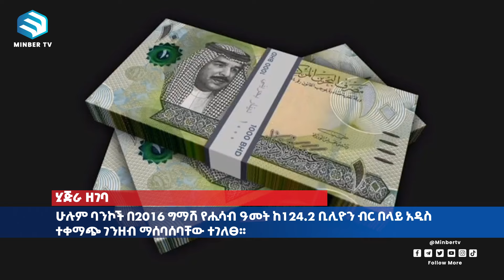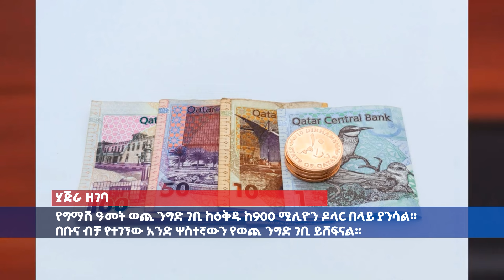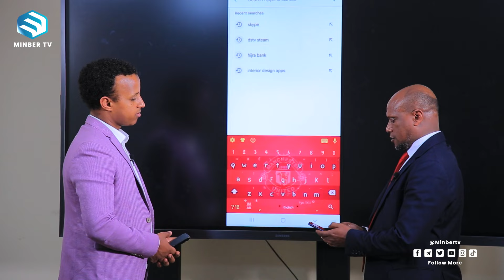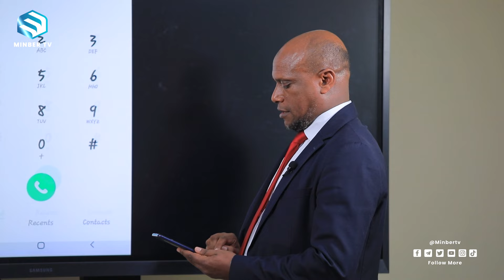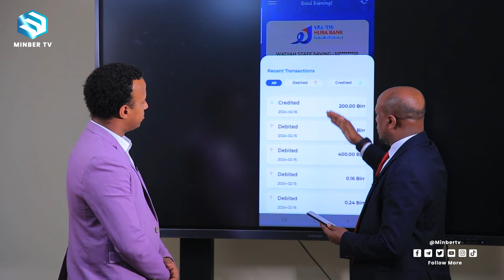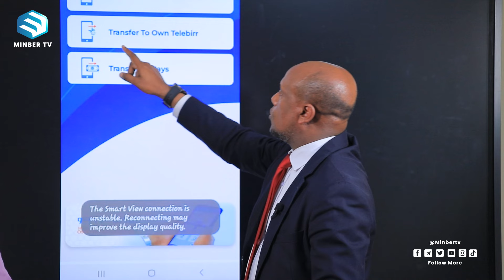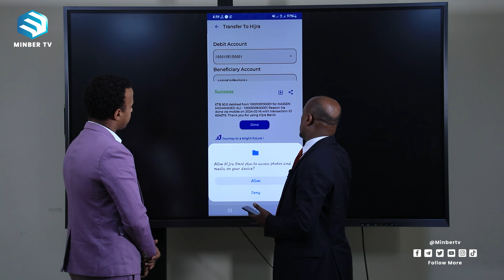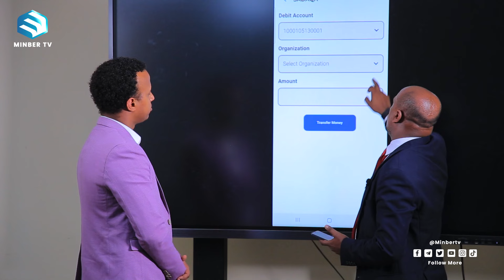አዲሱን ቨርዥን ይተዋወቁ || ዲጅታል ባንኪንግ የሂጅራ ከፍታ || ሂጅራ ቢዝነስ || ሚንበር ቲቪ || ሁለንተናዊ ከፍታ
በቢዝነስና ኢኮኖሚው ዘርፍ የሚታዩ ክንውኖችና ወቅታዊ መረጃዎች፣ ከኢስላማዊ የፋይናንስ መርሆዎች  ቅኝት እስከ እለታዊ የንግድ እንቅስቃሴዎቻችንን የሚያግዙ መፍትሄዎች፣ በሁሉም የፋይናንስ ሴክተሮች እየተቃኘ ወደ እርስዎ የሚቀርበውን “ሂጅራ ቢዝነስ ሾው”  እለተ እሑድ ከምሽቱ 2:00 ሰዐት።